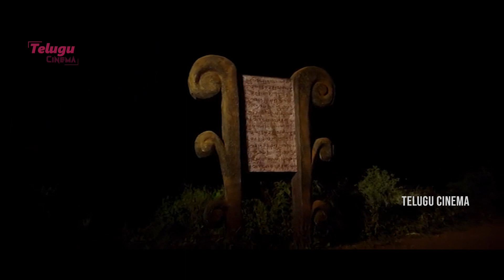Sumanth Super Hit Subrahmanyapuram Movie Interesting Scene | Eesha Rebba | Telugu Cinema